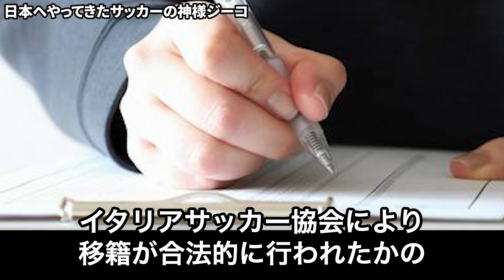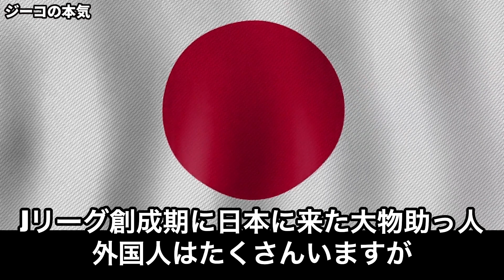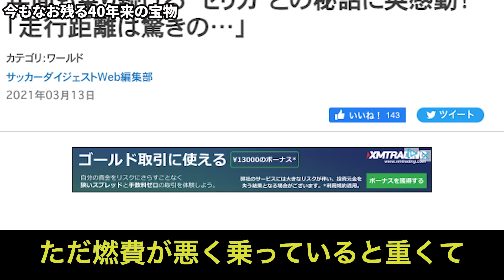ジーコ「売却が頭に浮かんだことは一度もない。」元日本代表監督から鹿島アントラーズと日本サッカー界に大きな影響を与えてくれたサッカーの神様ジーコが今も大事にしている宝物とは？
今回は、日本に多大な貢献をしたサッカーの神様ジーコ氏の宝物についてご紹介いたします。

■フリー素材